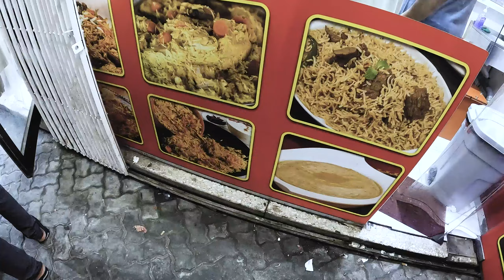Gold Souq Market Dubai 2022